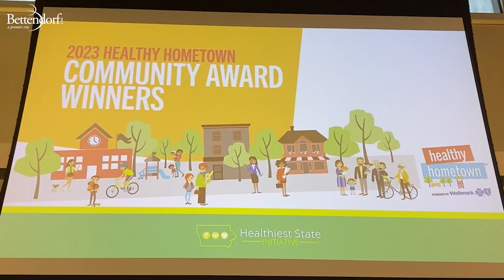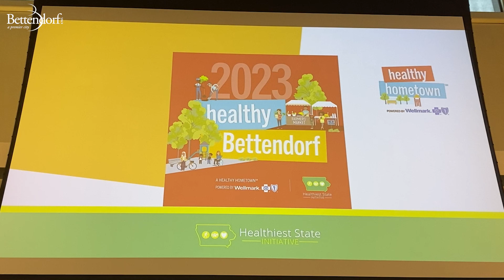April 21, 2023 Mayor's Message: Healthy Hometown Award Announcement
Over the past few years, we've been working toward becoming a WellmarkHealthyHometown and we've officially done it! Mayor Gallagher talks with Kim Kidwell, Culture and Recreation Director, and Jim Cushion, Wellmark Community Health Manager, to explain all about the program and the award.

We worked with the schools, the community, the farmer's market, and so many others to achieve this goal - thank you to EVERYONE!